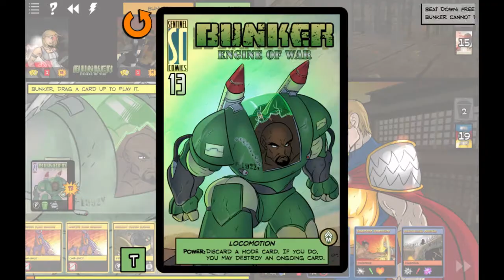Let's Patrol - Sentinels of the Multiverse - Part 22 - The Shattered Legacy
Another of the more difficult villains. Fighting Iron Legacy has a potential to end very quickly indeed because he has a tendency to start off the battle with a lot of damage bonuses. It usually is a matter of trying to get out enough damage to bring him down before he kills you. He does so much damage that you can't focus just on damage and his ongoings often make it difficult to hurt him or get anything done. You have to find ways to shut him down to buy yourself time and break his ongoings, the ones that can break that is.

A victorious battle against Iron Legacy usually takes a while to pull off, but sometimes you get lucky and by the nature of his low HP by villain standards, you can sometimes defeat quite quickly.